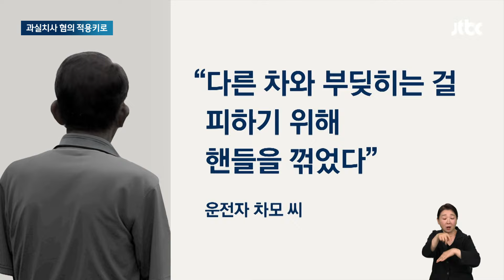급발진 주장했지만…국과수, 시청역 사고 '운전자 과실'에 무게 / JTBC 뉴스룸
9명이 숨진 서울 시청역 역주행 사고는 급발진이 아닌 운전자 과실 때문일 가능성이 크다는 감정결과가 나왔습니다. 운전자는 또 "마주 오는 차들과 부딪히지 않으려고 인도 쪽으로 핸들을 꺾었다"고 진술했는데, 경찰은 운전자에게 과실치사 혐의를 적용하기로 했습니다.